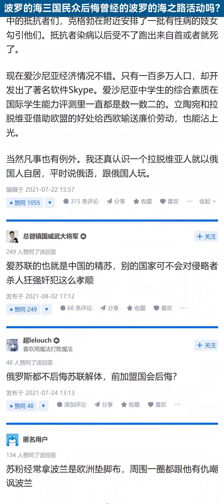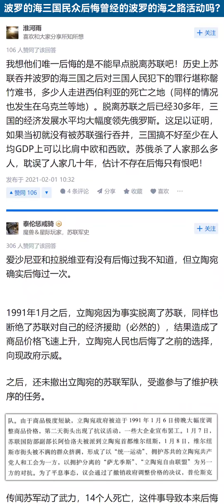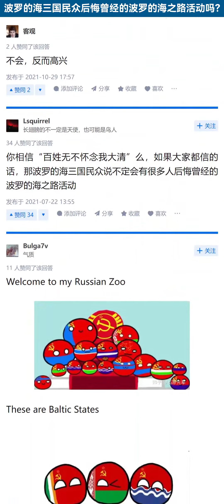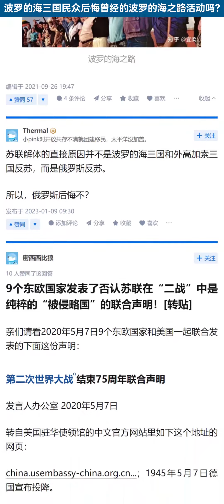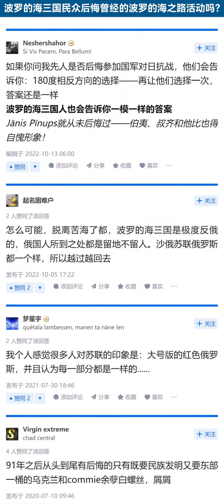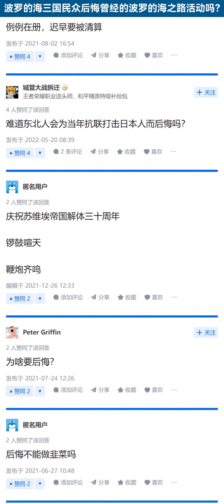波罗的海三国民众后悔曾经的波罗的海之路活动吗？【知乎讨论】